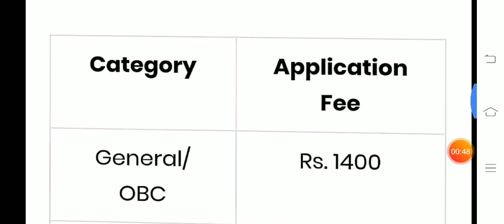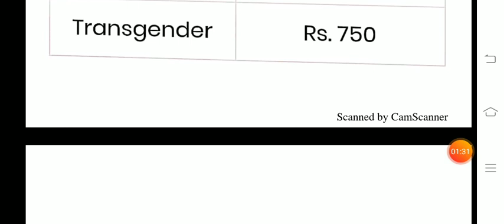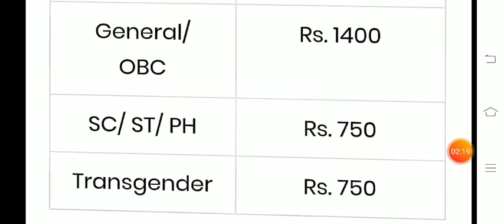NEET Registration fees/NEET 2020 Registration fee/NEET 2020 new update